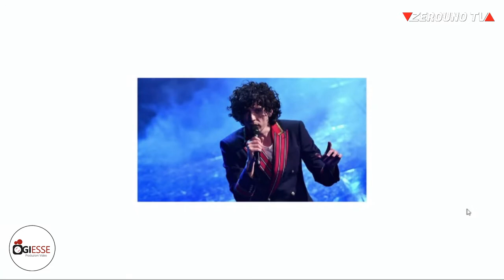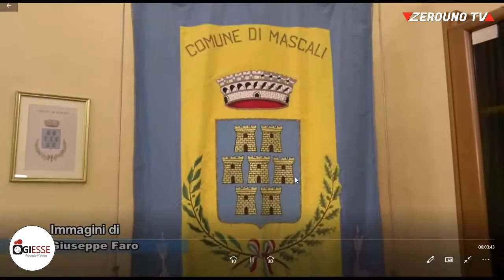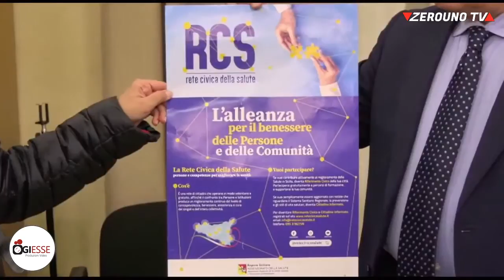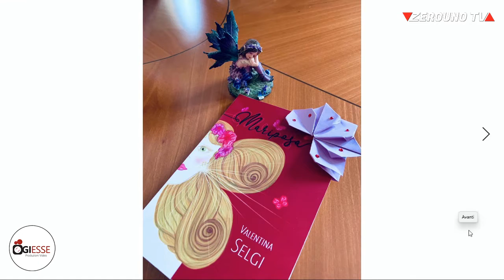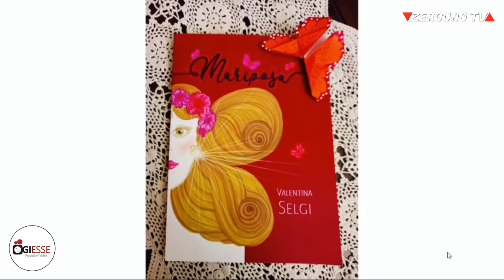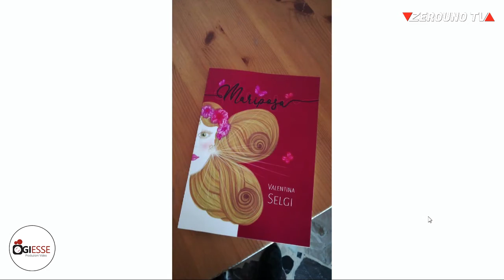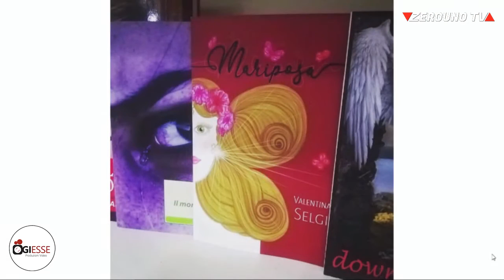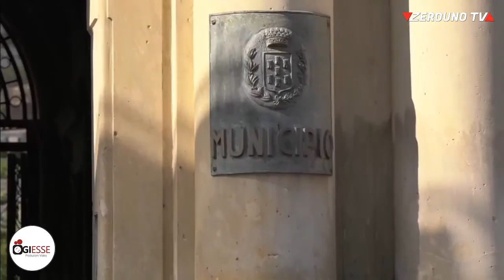Il Punto Web 5 Marzo 2021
ospiti:
📌 Edoardo Puglisi con l’Appuntamento con gli sKomiKon e un ospite d’eccezione stasera, lo sKomiKon cantante a Sanremo 2021.
📌 Alfio Cosentino, sindaco di Milo
Parleremo della vita amministrativa e dei disagi causati dall’incredibile quantità di cenere vulcanica che si è riversata sulla cittadina.
📌 Ignazio Puglisi, sindaco di Piedimonte Etneo
📌 Giovanna Criscuolo alias la Dottoressa Eva
📌 Sandy Sciuto, giornalista e caporedattrice sezione spettacolo Social Up.
La settimana Sanremese è entrata nel vivo. Daremo dei voti e proveremo a fare i pronostici.
📌 Valentina Selgi, scrittrice
A ridosso della Giornata Internazionale della Donna, la presentazione del suo primo romanzo in cui il femminile ha un ruolo importante e per niente scontato.
📌 Marcello Mazzari, giornalista sportivo
Ci parlerà del Calcio Catania, reduce dalla sconfitta nel derby contro il Palermo.
📌 Infine capiremo come funziona la Rete Civica della Salute, progetto dell’Assessorato regionale alla Salute, che parte da Mascali. A spiegarlo sarà il coordinatore provinciale, il medico Salvatore Gullotta.
Nel corso della puntata spazio alle vostre domande e commenti in tempo reale.